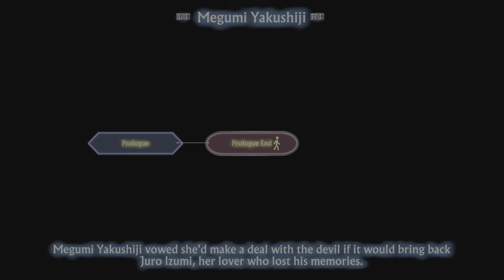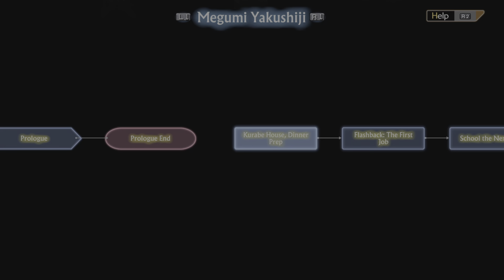13 Sentinels: Aegis Rim - 10 - That's How We Win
Hey there my Joeys its Gunnaru the Kangaroo here, welcome to the tenth episode of; 13 Sentinels: Aegis Rim.

13 Sentinels: Aegis Rim Information
Name - 13 Sentinels: Aegis Rim
Publisher(s) - JP - Atlus - WW - Sega
Developer(s) - Vanillaware
Platform(s) - Nintendo Switch, PlayStation 4
Release Date(s) - PlayStation 4 - JP: November 28, 2019 - WW: September 22, 2020 - Nintendo Switch - JP: April 12, 2022 - WW: April 14, 2022

Did you know I'm on your favorite social media thing? Well you do now.

Hey pals want to take the extra mile and help me make more awesome content?

I'm partnered with Swift Lifestyles. The worlds first e-sports lifestyle nutrition brand. Swift Lifestyles is known for it's clean energy drinks, premium focus enhancers, and next level apparel.

Here are the links for Revov (Artist I commissioned the Kangaroo Khan for channel logo and thumbnail art)

Links for artist of music used in my videos